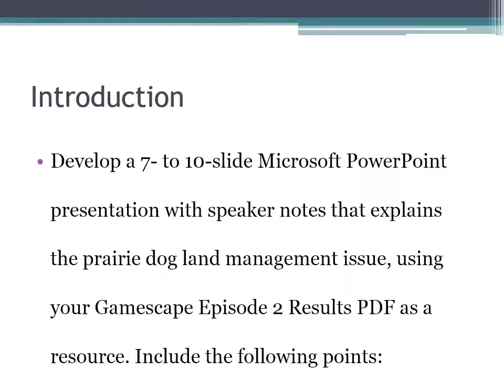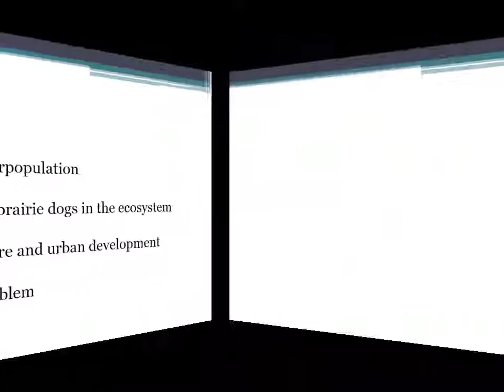2017 Env/100 Week 2 Population Management Presentation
ENV/100 Week 2 - NEW 2017 Version! Everything Listed for Week 2 Included in purchase!
Individual: Population Management Presentation

Option #1 Slide Count: 10
Option #2 Slide Count:   8
Option #3 Slide Count:  12
Resources: Gamescape Episode 2 Results PDF and Ch. 4 and 7 of Visualizing Environmental Science
Complete Episode 2: "Managing Population Growth" Gamescape.
As president of the City Council, you have been invited by the Mayor to give a PowerPoint® presentation to Sparksville High School.
Develop a 7- to 10-slide Microsoft PowerPoint presentation with speaker notes that explains the prairie dog land management issue, using your Gamescape Episode 2 Results PDF as a
resource. Include the following points:
• Discuss some of the challenges of urbanization and environmental benefits. Explain how the prairie dog land management issues are related to the challenges of urbanization.
• Explain the factors that influence population growth using prairie dogs as an example to illustrate your points. Briefly review how the natural environment is needed to support cities. Use the ecological role of prairie dogs and their benefit to land management and the city of
Sparksville as an example.
• Describe the different policies that the city explored to manage prairie dog population growth, and discuss how these policies are rooted in environmental science and population dynamics.
• Discuss the final management decision, and explain how it balanced urban development with environmental sustainability. Include major challenges you faced in addressing this issue and reaching an optimal solution. Among the challenges, discuss how environmental hazards affect human population and if this impacted the decision with urban
development.

Click the Assignment Files tab to submit your Gamescape Results PDF
and your presentation.